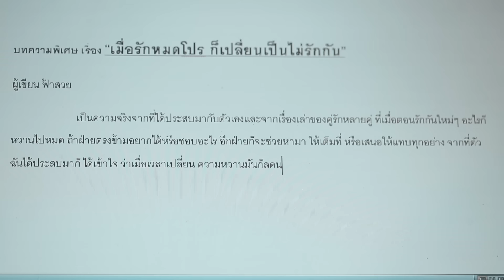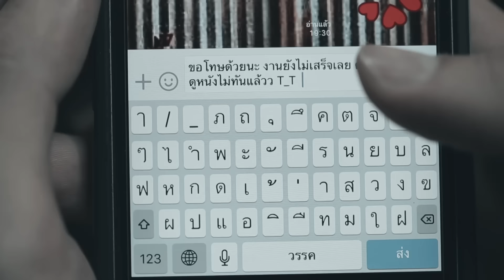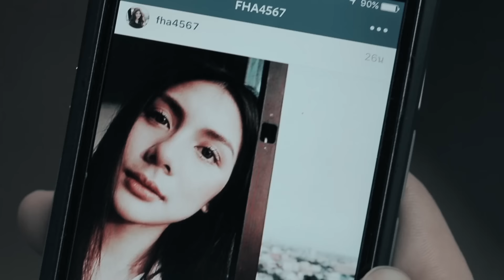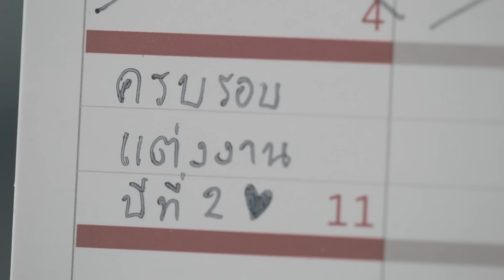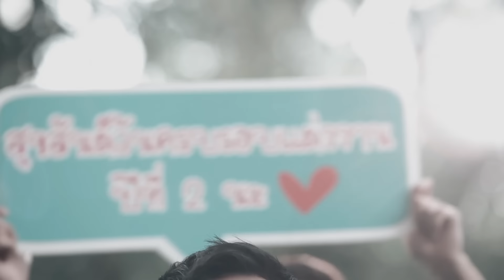อย่าเปลี่ยนเป็นไม่รักกัน (Begin Again) : เอก สุระเชษฐ์ Garden Music [Official MV]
อย่าเปลี่ยนเป็นไม่รักกัน
ศิลปิน เอก สุรเชษฐ์

คำร้อง : สกล พรหมธีระวงศ์
ทำนอง / เรียบเรียง : พีร์ โรจนดารา

ความรักเราที่เป็นอยู่ รู้ได้เลยว่ามันเปลี่ยน
ใจของเธอที่เคยๆ กลับเฉยชา

ก็เพราะฉันพลาดพลั้งที่หลงผิด จนเธอมีน้ำตา
ร้องไห้ออกมา ถ้าอยากระบาย

* บอกกับฉันเธออยากให้ฉันทำไง ขอร้องได้ไหม
อย่าเปลี่ยนเป็นไม่รักกันก็พอ

** อภัยให้ฉันหน่อยนะ อย่าเดินจากฉันไป ขอแก้ตัวใหม่ สักครั้ง ขอสักครั้ง
จะไม่ทำให้เธอเสียใจ ไม่เลยไม่ไปไหน ขอได้ไหมฟังฉันหน่อย
ลองกลับมารัก อีกครั้งนึง

คนรักคนที่เป็นหนึ่ง คนซึ้งคนที่เกินกว่า
วอนขอวอนที่แล้วมา ให้แล้วไป

จะไม่ยอมพลาดพลั้งให้เธอเจ็บ อีกครั้งให้สัญญา
เพราะรักเธอมาก จะเป็นคนเดิม

(ซ้ำ * / ** / **)

เพลง อย่าเปลี่ยนเป็นไม่รักกัน
EXECUTIVE PRODUCER พีร์  โรจนดารา
PRODUCER พีร์  โรจนดารา
ทำนอง พีร์  โรจนดารา
เรียบเรียง พีร์  โรจนดารา
LYRIC PRODUCER สกล พรหมธีระวงศ์